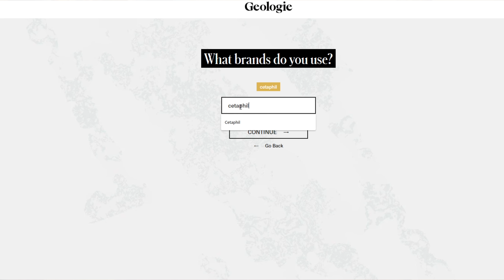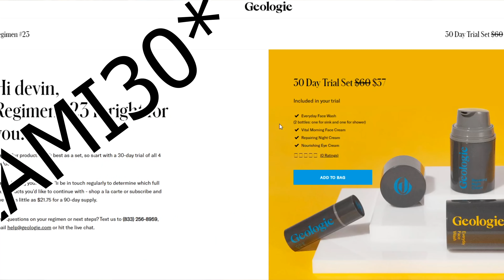JOJI - NECTAR Reaction/Review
Joji's long awaited album has finally dropped and I must say I'm a bit indifferent towards the album but the tracks that hit me really HIT me. Nectar is definitely a grower but for now I'm just enjoying the tracks i like. Enjoy!

7.5/10